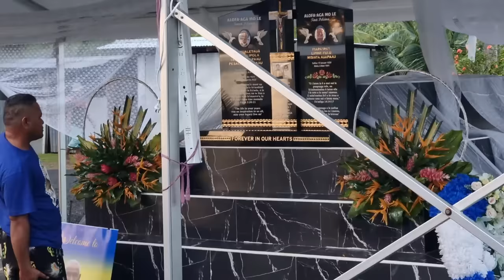SAMOA 2023 - Part 2 | Family Reunion, Ava Ceremony & Siva Night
Talofa Fam!

Welcome to another VLOG with The Vee Family!

Join us as we go back home to Samoa. In this Vlog we kick off our family reunion with a Ava Ceremony followed by a night of Siva Samoa.

Much Alofa,
The Vee Family